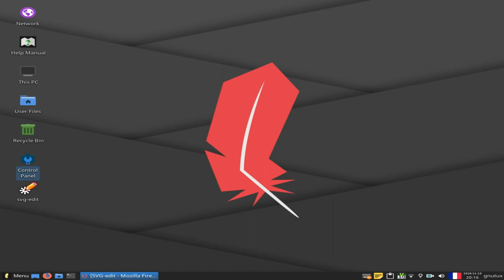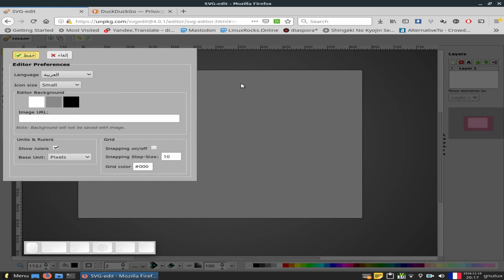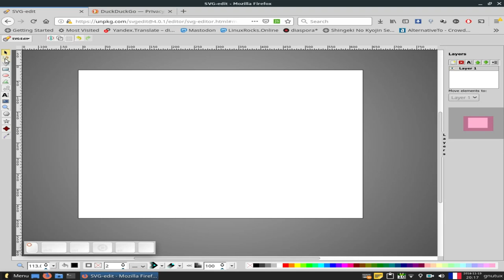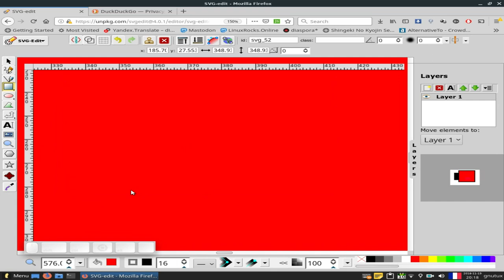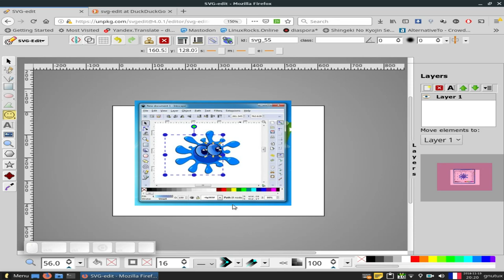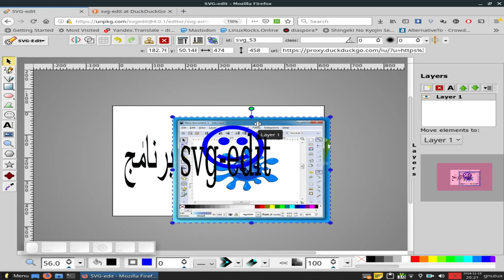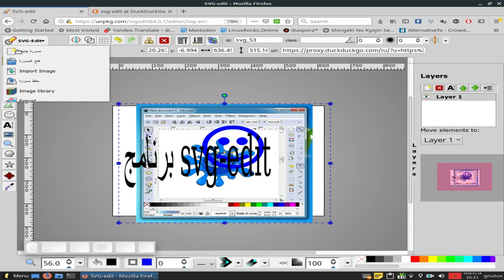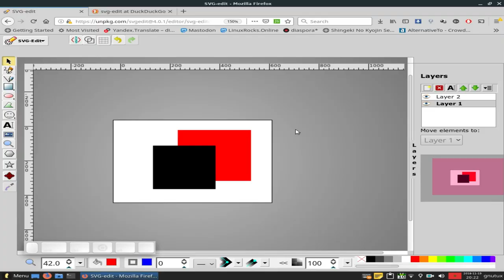svg-edit: إضافة نص و رموز إلى صورك التوضيحية أونلاين و بكل سهولة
هذه قناة تستخدم برمجيات حرة في إنتاج محتواها.
النظام:gnu/linux
التوزيعة:linuxlite
برنامج المنتاج:kdenlive
برنامج تعديل الصوت:audacity
تسجيل سطح المكتب:simplescreenrecorder